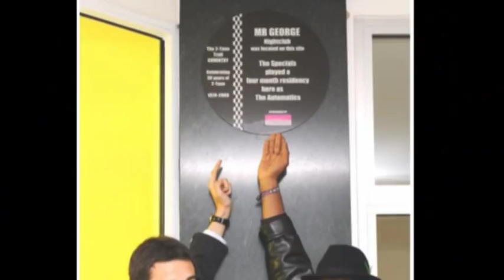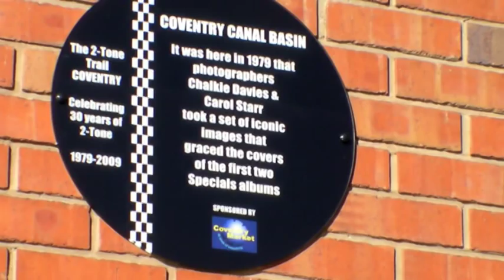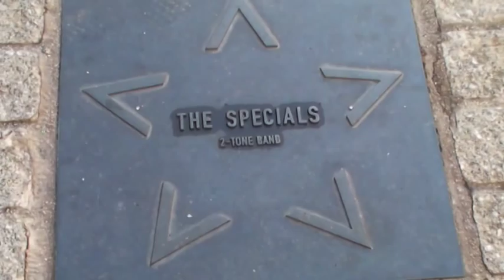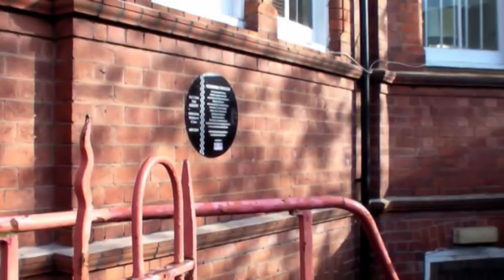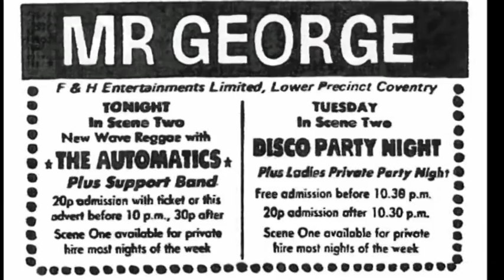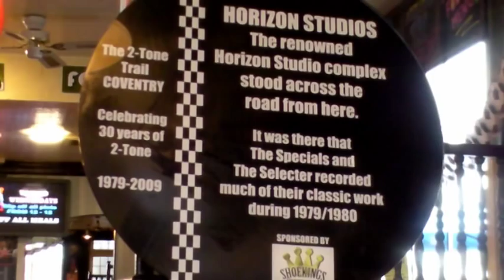2Tone Trail of Coventry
On a recent trip to Coventry, I was pleased to find out that local journalist and 2Tone obsessive Pete Chambers had spent the last few years putting together a '2Tone Trail'. With official support from local authorities, Pete has highlighted several places around the City that were influential in the birth of the 2Tone movement. From the youth club were many of The Selecter and The Specials would hang out as teenagers to Horizon Studios were a majority of the 2Tone music was recorded. Each location has an official plaque on the wall, much like the familiar Blue Plaques we know and love, except these are black and white. Each unveiling of the past years has had a 2Tone presence from Pauline Black to Buster Bloodvessel.

As a fan of all things 2Tone, this was a fascinating tour around Coventry. An official 2Tone Tour leaflet is available and I clutched mine with great anticipation as I did the walk. I wasn't dissapointed. I saw a few places where Madness played in those early 2Tone days too and just tried to imagine what it must have been like more than thirty years ago..

Having made a small video back in the summer tracing some 'Madness Video Locations' around Camden, it seemed obvious to make The 2Tone Trail as a sequel. I learned a lot from this small tour and hope that other 2Tone fans may enjoy it too. (Mick Jenner)